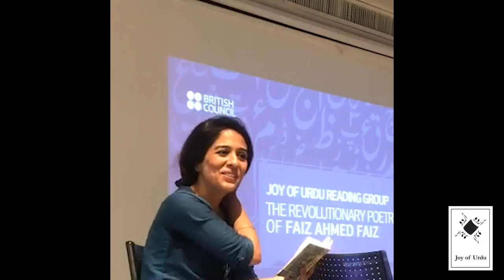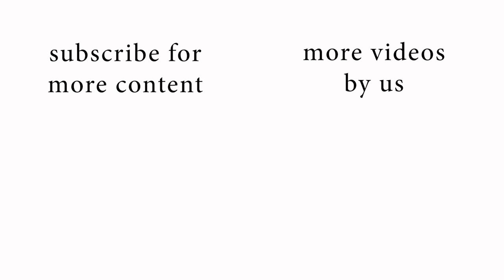Faiz' "Zindan ki Ek Sham" | Recital by Yasra Rizvi | Joy of Urdu Shayeri Samajhiye Series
Happy birthday to Faiz Sb!
Super talented actor, director, producer, writer, poet powerhouse Yasra Rizvi spoke about her favorite Faiz Ahmed Faiz poem as only she can! She recites and discusses Faiz Ahmed Faiz's poem "Zindan ki Ek Sham" also known as Prison's Nightfall at Joy of Urdu Reading Group- Karachi's session at the British Council Library.
Wish this was a better recording! One of the most generous, down to earth and warm people we have had the pleasure of hosting. AND such a supporter of Joy of Urdu!

شام کے پیچ و خم ستاروں سے
زینہ زینہ اتر رہی ہے رات
یوں صبا پاس سے گزرتی ہے
جیسے کہہ دی کسی نے پیار کی بات
صحن زنداں کے بے وطن اشجار
سرنگوں محو ہیں بنانے میں
دامن آسماں پہ نقش و نگار
شانۂ بام پر دمکتا ہے
مہرباں چاندنی کا دست جمیل
خاک میں گھل گئی ہے آب نجوم
نور میں گھل گیا ہے عرش کا نیل
سبز گوشوں میں نیلگوں سائے
لہلہاتے ہیں جس طرح دل میں
موج درد فراق یار آئے
دل سے پیہم خیال کہتا ہے
اتنی شیریں ہے زندگی اس پل
ظلم کا زہر گھولنے والے
کامراں ہو سکیں گے آج نہ کل
جلوہ گاہ وصال کی شمعیں
وہ بجھا بھی چکے اگر تو کیا
چاند کو گل کریں تو ہم جانیں

shaam ke pech-o-ḳham sitāroñ se
ziina ziina utar rahī hai raat
yuuñ sabā paas se guzartī hai
jaise kah dī kisī ne pyaar kī baat
sehn-e-zindāñ ke be-vatan ashjār
sar-nigūñ mahv haiñ banāne meñ
dāman-e-āsmāñ pe naqsh-o-nigār
shāna-e-bām par damaktā hai
mehrbāñ chāñdnī kā dast-e-jamīl
ḳhaak meñ ghul ga.ī hai āb-e-nujūm
nuur meñ ghul gayā hai arsh kā niil
sabz goshoñ meñ nīl-gūñ saa.e
lahlahāte haiñ jis tarah dil meñ
mauj-e-dard-e-firāq-e-yār aa.e
dil se paiham ḳhayāl kahtā hai
itnī shīrīñ hai zindagī is pal
zulm kā zahr gholne vaale
kāmrāñ ho sakeñge aaj na kal
jalva-gāh-e-visāl kī sham.eñ
vo bujhā bhī chuke agar to kyā
chāñd ko gul kareñ to ham jāneñ

Joy of Urdu is a volunteer-run, BILINGUAL, organization for the promotion of the Urdu language, creating bilingual content and publication, with chapters around the world.